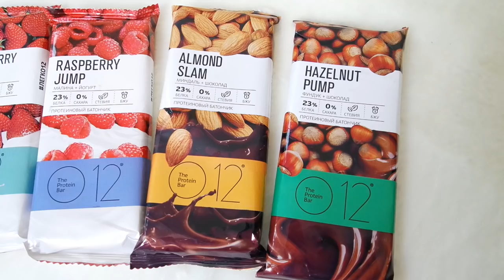🛍️РАСПАКОВКА ПОКУПОЧЕК📦😍Одежда, косметика и др SilenaSway_Силена Вселенная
Распаковка покупок, с примеркой, бюджетная одежда, бюджетные находки